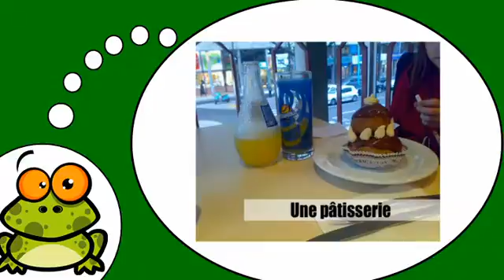ვისწავლოთ ფრანგული # Dans la ville = Vol3